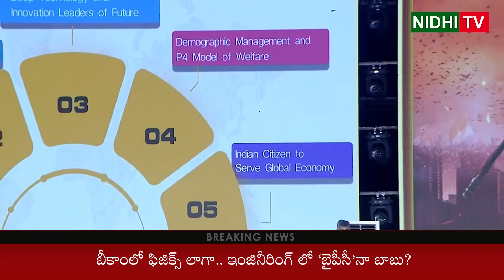Chandrababu Naidu BiPC in Engineering Comments | Nidhi Tv